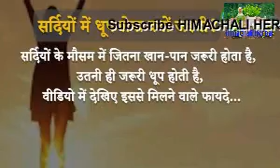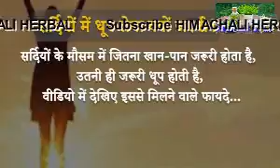सर्दियों मैं धुप सेकने के चमत्कारिक फायदेक्योँ जरूरी है धुप सेकनाSun Bath Benifits